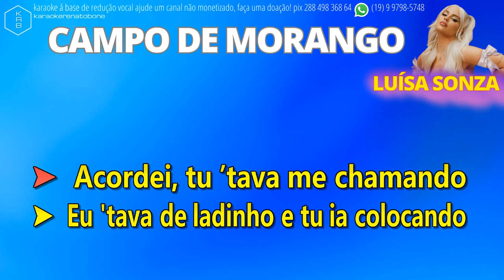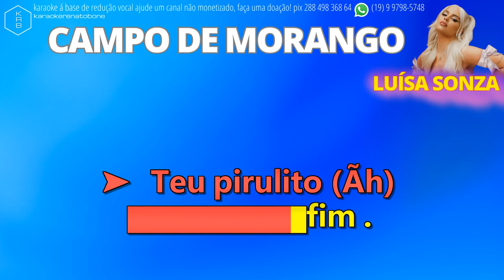CAMPO DE MORANGO - LUÍSA SONZA - PLAYBACK KARAOKE INSTRUMENTAL